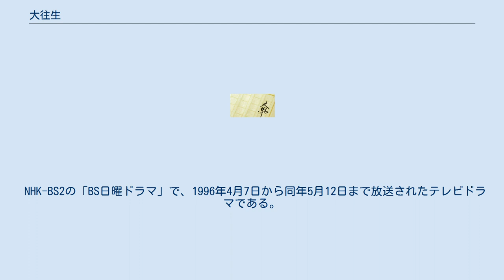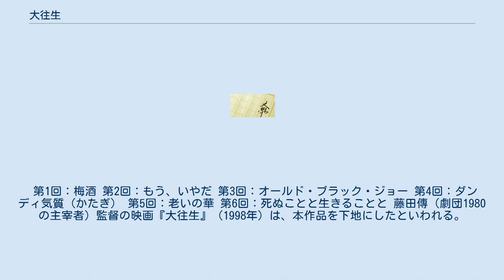大往生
『大往生』（だいおうじょう）は、永六輔著のエッセイ。
岩波新書より1994年3月22日に刊行された。
「老い」「病い」「死」についてまざまなお年寄りの生の言葉を集めて語録集として綴り、200万部を超えるベストセラーとなった。
第2弾となる『二度目の大往生』（にどめのだいおうじょう）が岩波新書から1995年10月20日に刊行されている。
 およびそれを原作としたテレビドラマである。
 初刊:岩波書店〈岩波新書〉1994年3月22日、ISBN 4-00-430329-X 老い・病・死について語られた様々な言葉を集めた名言集である。
 その言葉は、全国を旅する永が出逢った、有名無名全てを含めた各地の様々な人々からの言葉である。
 累計200万部の大ヒット作品となり、続編「二度目の大往生」も刊行された。
 「大往生」の大ヒットの最中に起こったお騒がせ事件であった。
後年、永が「徹子の部屋」に出演した際、事件の一連の顛末を話していた。
 永に、テレビ朝日のワイドショー番組「こんにちは2時」から出演のオファーがあった。
「発売から3ヶ月以内での、著者のテレビ出演は本の宣伝になってしまうのでやるべきではない」との考えである永は「『大往生』の名前を使わなければ構わない」と返答し出演のオファーを受けた。
 そして出演・放映当日、新聞の番組表での番組サブタイトルには「永六輔・大往生、死に方教えます!」と載っていた。
これでは本の宣伝になってしまうと考えた永はスタッフに抗議。
本番前の話し合いの結果「冒頭部で『新聞に掲載されている内容と異なる』旨をアナウンスする」ということで話がまとまった。
 そして生放送が始まったが、番組冒頭部で『新聞に掲載されている内容と異なる』旨のアナウンスはされなかった。
フォーマット通りに番組は進行し、ようやく永の出演の出番となったが、本番前の話し合いの約束を破られたと思った永は、出番の冒頭部で「皆さんでやってください。僕失礼します。」と言って席を立ち、生放送中のスタジオを去っていった。
そして番組は、永のいないまま進行していった。
 NHK-BS2の「BS日曜ドラマ」で、1996年4月7日から同年5月12日まで放送されたテレビドラマである。
地上波では総合テレビで、1997年6月25日から同年7月30日に放映された。
 第1回：梅酒 第2回：もう、いやだ 第3回：オールド・ブラック・ジョー 第4回：ダンディ気質（かたぎ） 第5回：老いの華 第6回：死ぬことと生きることと 藤田傳（劇団1980の主宰者）監督の映画『大往生』（1998年）は、本作品を下地にしたといわれる。